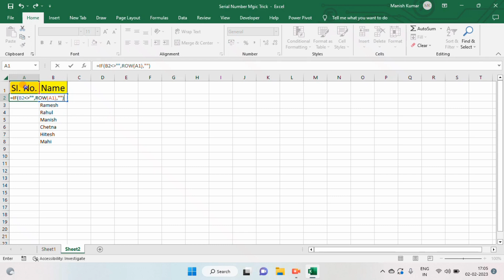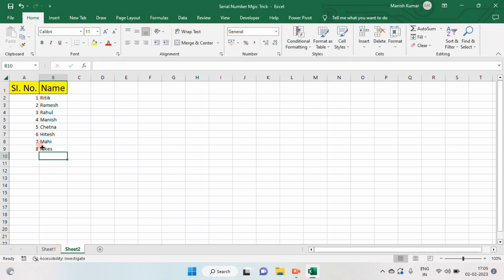Shortcut for serial Number in excel| excel365Shortcut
Shortcut for serial Number in MS excel365